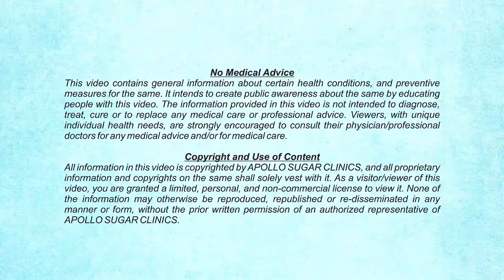Dr. Balaji Jaganmohan - Black Fungus infection and treatment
Watch Dr. Balaji Jagmohan talk about Mucormycosis or ‘Black Fungus’ symptoms, the risks, the diagnosis and the precautions to be taken and the steps required to avoid complications in treatment.